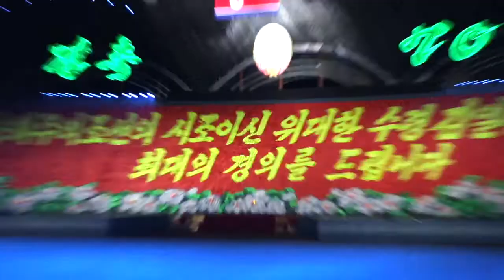The Mass Games - North Korea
The Mass Games is a truly breathtaking theatrical spectacle that involves more than 100,000 North Korean performers.  I was lucky enough to be in North Korea during the first Mass Games exhibition in over a decade.